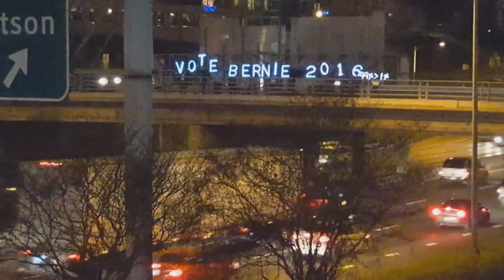Bernie Sanders - Not Me, Us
I'm a Canadian filmmaker and I thought I could help out the only way I could, so I edited together a little "hype video" to inspire all the volunteers and voters below the border.

With the primaries for the US election starting in a week's time I decided to edit together a little video to help inspire Bernie Sanders campaign volunteers and to propel his message about his campaign not being about HIM but about US. He is the only U.S. presidential candidate that wants a more educated and politically literate voter base, because he knows that's what it's going to take to have America undergo some major changes.

Bernie Sanders has been fighting for the middle class, poor people, LGBT community, soldiers, and your every day American for decades. He was even arrested for protesting segregation back in 1964. He voted AGAINST the wars in Iraq (in the 90s and 2002) and has had his entire campaign funded by grassroots movements and NOT the billionaires.